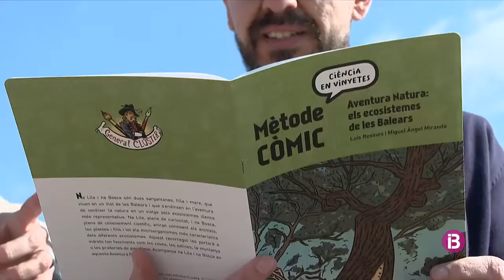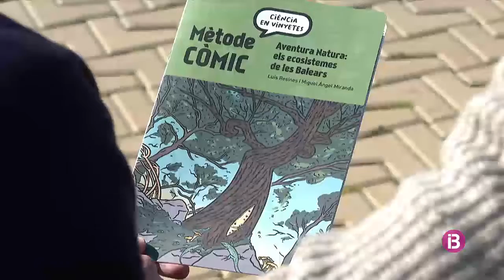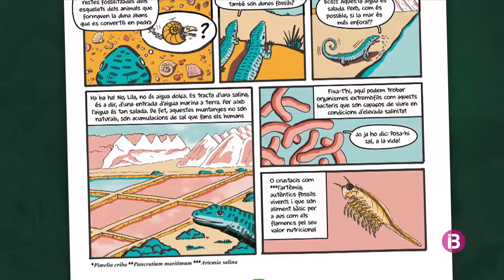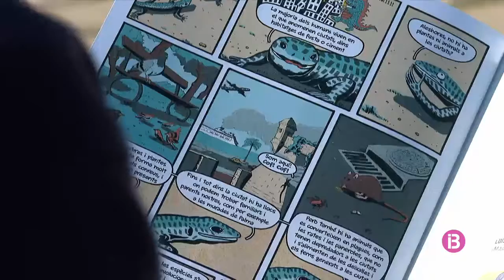Mètode Còmic. Aventura Natura. Els escosistemes de les Illes Balears.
Entrevista de Ariadna Alfonso para el programa Mèteo de IB3 TV  sobre el primer número de la colección Mètode còmic. Ciència en vinyetes titulado «Aventura Natura: els ecosistemes de les Balears» con guión de Miguel Ángel Miranda, portada de Enriqueta Llorca, diseño de Margalida Vinyes y dibujos de Luis Resines, Pelopantón. El cómic nace de la colaboración entre el Clúster de Còmic i Nous Mèdia de Mallorca, la Universitat de les Illes Balears UIB y la Conselleria de Fons Europeus, Universitat i Cultura del Govern de les Illes Balears.

El cómic narra las aventuras de Lila & Bosca dos lagartijas, madre e hija que recorren las Baleares, Lila, la madre, va explicando a una Bosca adolescente los distintos ecosistemas que hay y qué animales los habitan.